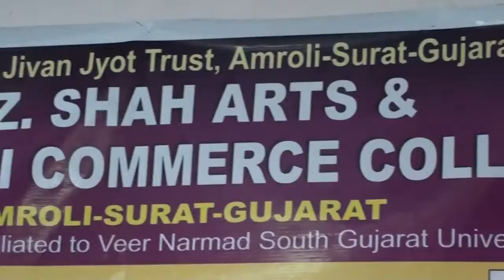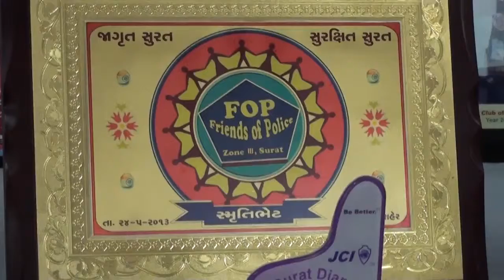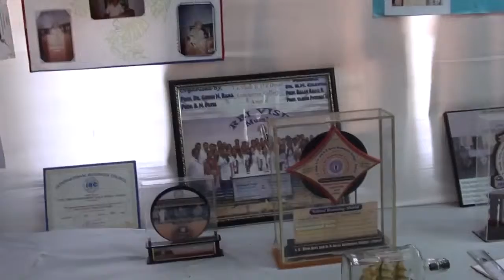AAA Peer Team Visit at Amroli College 12 05 2015